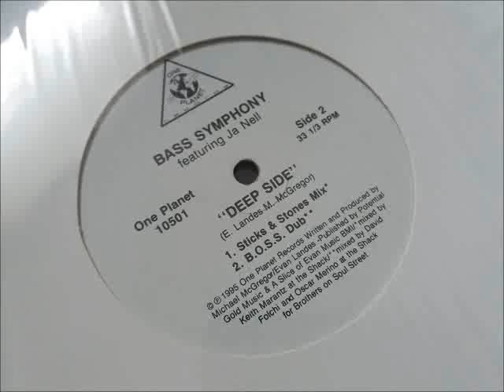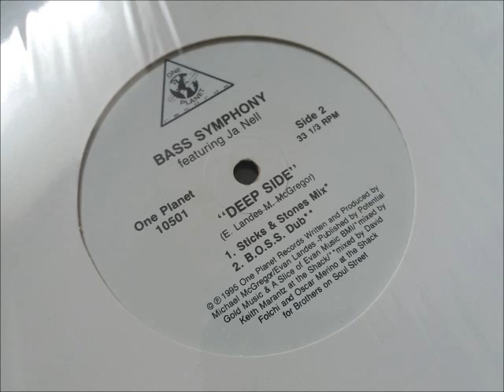Bass Symphony - Deep Side (B.O.S.S Dub)